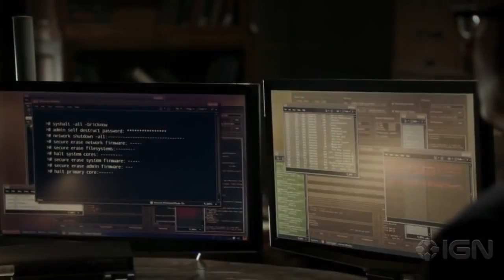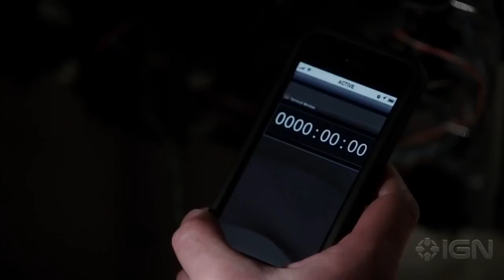Person of interest Season 5 2016 Part 1 trailer @Official™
person of interesr season 5 part 1